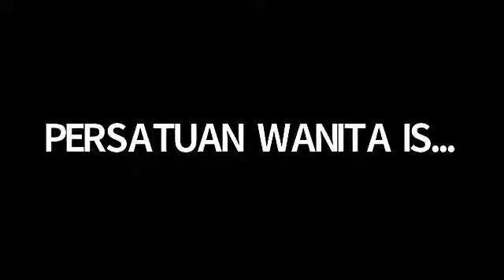Tazkirah Kitab Akhlak Rasulullah SAW oleh Ustaz Dr Anzaruddin Ahmad (16Mei2022)